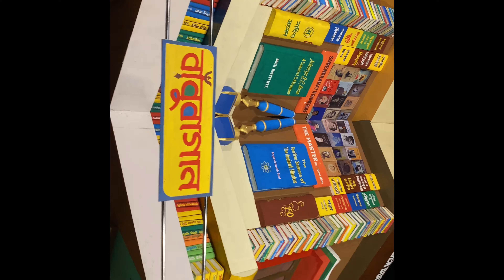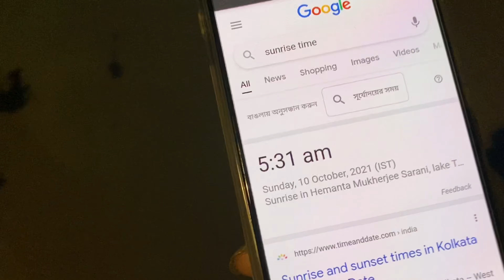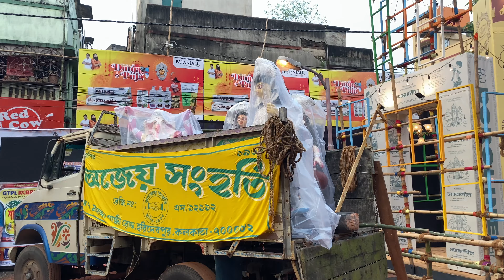Durga Puja 2021 South Kolkata 1st Vlog.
Pandal hopping on Chaturthi night